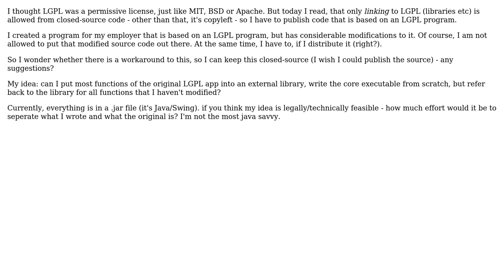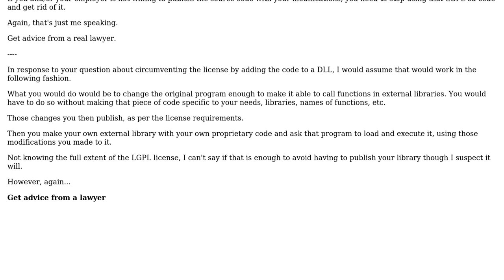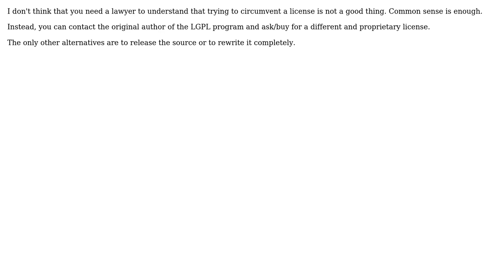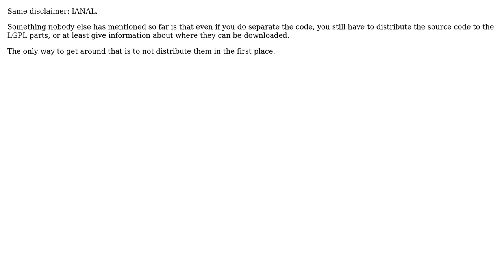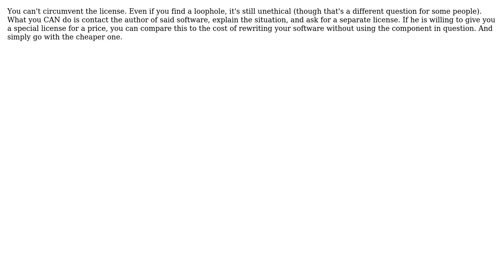I created a program based on an LGPL project, and I'm not allowed to publish the source code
Software Engineering: I created a program based on an LGPL project, and I'm not allowed to publish the source code

With thanks & praise to God, and with thanks to the many people who have made this project possible! | Content (except music & images) licensed under CC BY-SA | Music | Images & others | With thanks to user Tamas Szelei user sky user Sean McMillan user Per Johansson user Olaf user Lasse V. Karlsen user greyfade user Esuus user amadvance and the Stack Exchange Network Trademarks are property of their respective owners. You are responsible for your own actions.